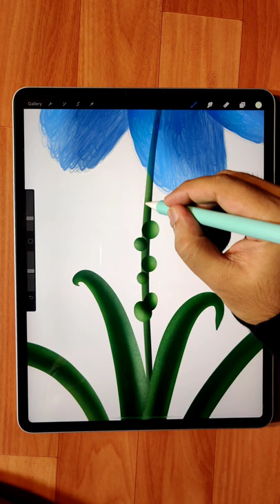Digitalart | Draw flower using PaintBrush#shorts#illustropedia#digitalart#digitaldrawing#indoorplant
Quick tutorial How to Draw Flower using paint brush in Procreate | Digital illustration in iPad Pro | step by step tutorial